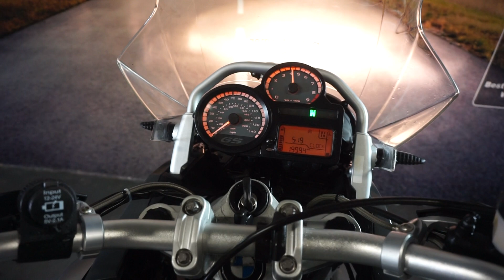MOTORBIKES 4 ALL REVIEW BMW R1200GS 2009 FOR SALE £5999